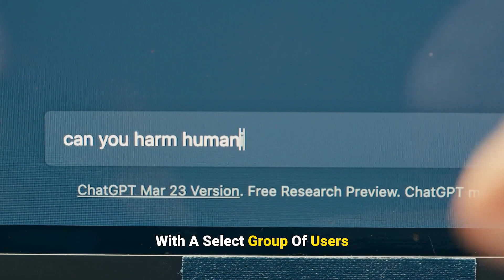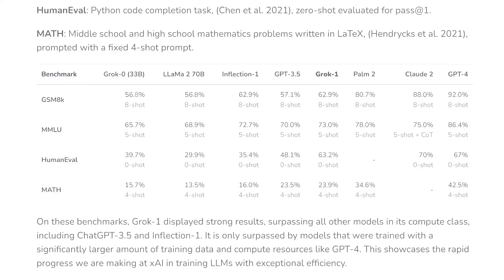Meet Grok: Musk's Maverick AI Challenging the Status Quo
Join us on an exciting journey into the world of artificial intelligence with our latest video about Grok, Elon Musk's groundbreaking AI chatbot developed by X AI. If you're curious about what sets Grok apart in the crowded field of AI technology, you're in the right place! Grok, inspired by the whimsical universe of 'The Hitchhiker’s Guide to the Galaxy,' brings a fresh, witty perspective to handling complex questions. In this video, we dive deep into how Grok is shaking things up, going head-to-head with major players like OpenAI. We'll explore its unique features, its approach to current events, and its impressive abilities in academic and coding challenges, even as it's still in the beta testing phase. Named after a concept from Heinlein's writings that signifies deep, intuitive understanding, Grok is Musk and X AI's bold step towards an AI that's not just smart but also insightful and diverse. As experts from OpenAI and DeepMind join forces with X AI, they're pushing the boundaries of AI to be more inclusive and less politically biased. So, sit back, relax, and let's unravel the mysteries and potentials of Grok: Musk's AI. Be sure to engage with us in the comments and share your thoughts on this fascinating AI revolution.